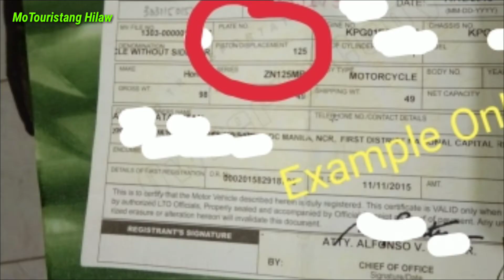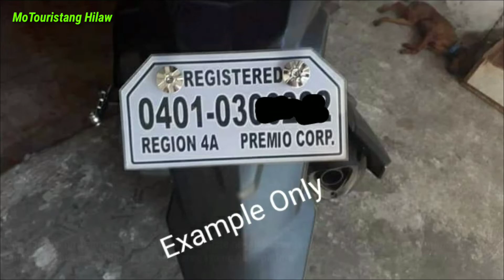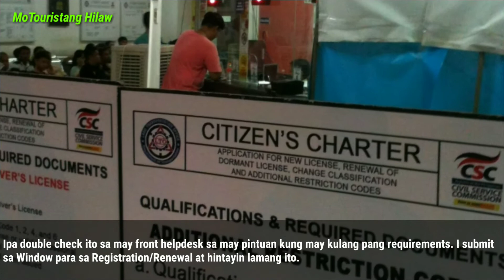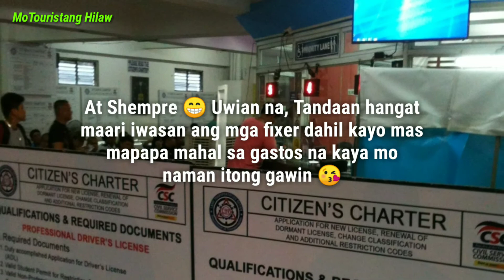How to Renew LTO registration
Ito ay Process kung paano mga gagawin once na kayo ay nag pag renew ng motor.